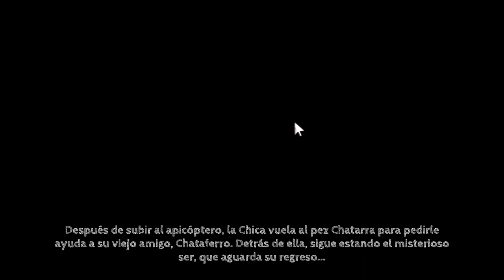Indie Vistazo de TOHU 🎮: Un PRECIOSO Point and Click - Review y Gameplay español ✅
🔴¡Aperturamos serie! Hoy, chicos, os traemos algo distinto al canal: Hoy les traemos una suerte de video análisis del precioso point and click de FireArtGames: TOHU.

🔴Espero sea de su agrado y dejen sus acotaciones para seguir mejorando el contenido